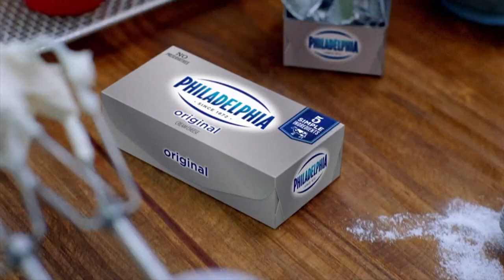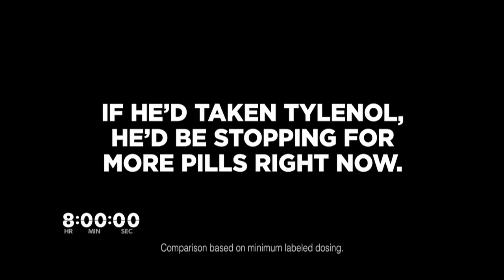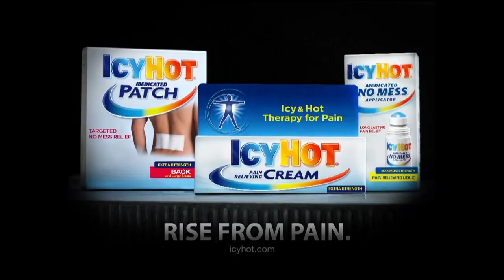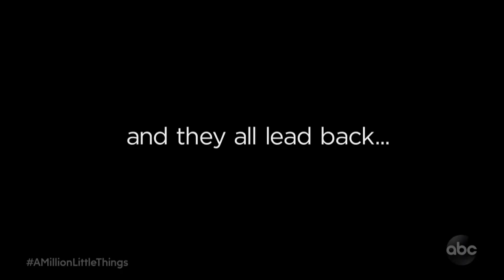LIVE | Funeral service for former President George H.W. Bush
Live streaming video coverage of the state funeral of former President George H.W. Bush in Washington D.C.